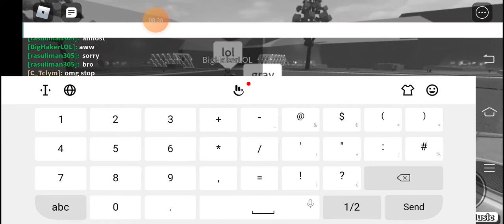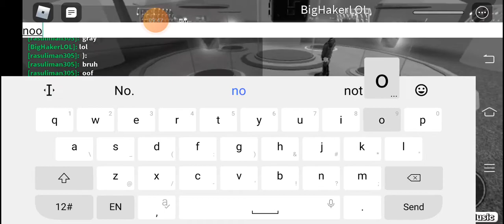lucky block but my team betrayed me